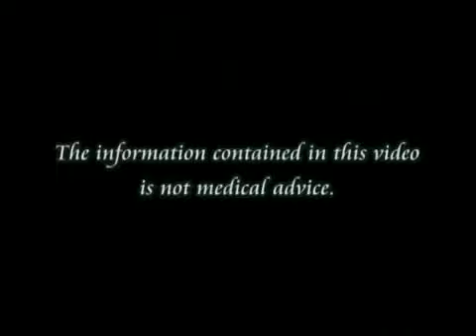Dr Sugar Explains -Postpartum Symptoms and Causes Part 2 of 3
are signs and symptoms of Postpartum Depression? Dr Sugar, Your Internet Doctor, reviews in detail the impact on Womens Health.